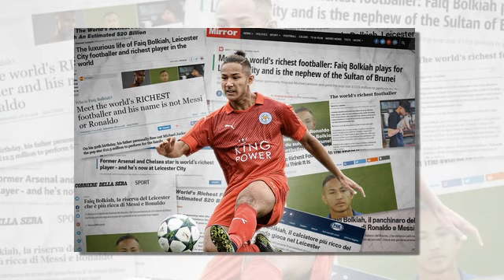ข่าวมิดไนท์ เที่ยงคืน ฟุตบอลไทย 23 ปี ชิงแชมป์อาเซียน ไทย เปิดหัวสิงคโปร์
1.23 ปี ชิงแชมป์อาเซียน ไทย เปิดหัวสิงคโปร์
2.เอเอฟซีชู"ไหม-ธนีกานต์"แข้งน่าจับตามองทีมชาติไทย
3.หลานชายสุลต่าน อดีตแข้งยช.ลีกผู้ดี! เรื่องไม่ลับของ "เจ้าชายฟาอิค"
4.เจอกันบีจี! เมลเบิร์น คว้าอดีตกองหลังอาร์เซน่อล ลุยถ้วยเอเชีย